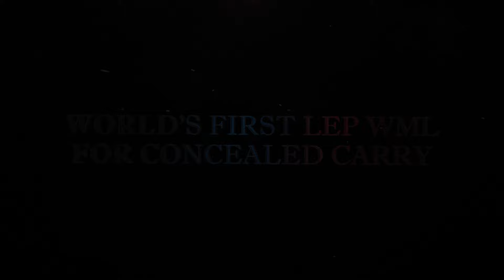Olight Valkyrie Turbo!!!*New Product Release*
Meet the world’s first LEP weapon light outfitted with superior performance and the latest advancements in lighting technology. The brand-new Valkyrie Turbo! We know having a clear view of your target is fundamental. With the advancements in our current LEP technology, we’ve built the Valkyrie Turbo to precisely illuminate your target over large distances giving you the clear advantage. We also believe you shouldn’t have to sacrifice size for more power. Which is why the Valkyrie Turbo blasts a clean white beam out to 530 meters with an incredible output of 70,000+ candela. Don’t wait to get your hands on the brand-new Valkyrie Turbo!